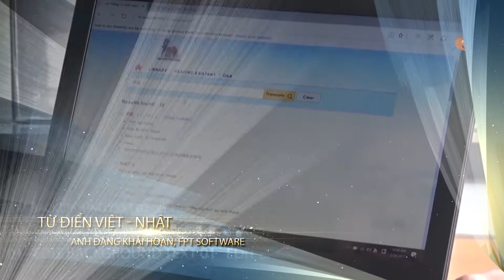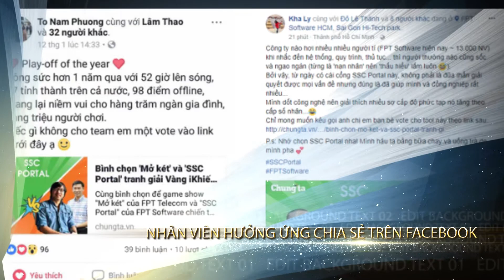Tổng kết cuộc thi iKhiến FPT 2017